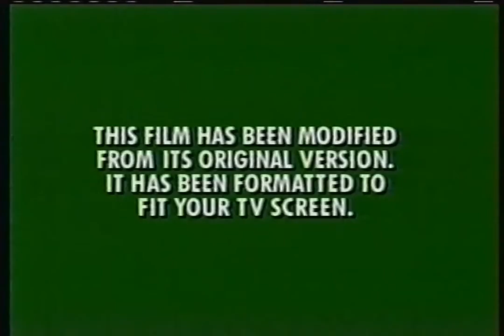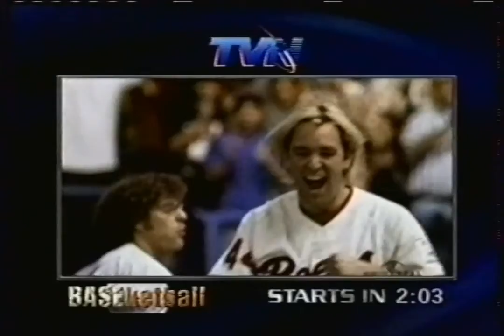TVN Breaks (1999)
Between Hav Plenty, BASEketball, Six Days, Seven Nights and Knock Off.

Uploaded by Smoke